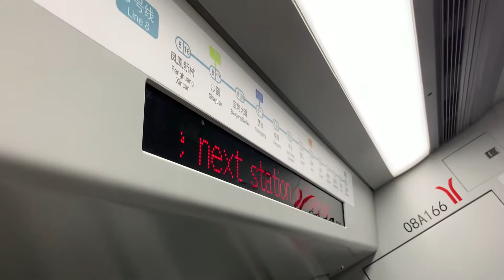廣州地鐵8號線 鳳凰新村行 沙園站 廣播